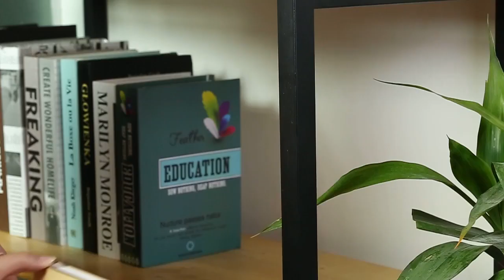Lampa Cititorului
Incearca aceasta minunata inventie - pare o carte normala, dar in momentul in care o deschizi ea se ilumineaza intr-o lampa cu adevarat magica.